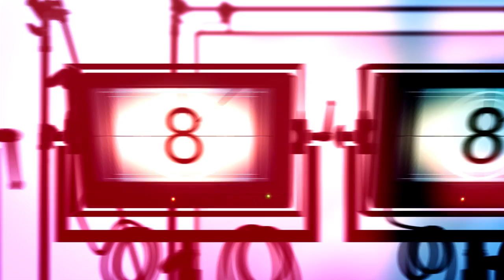PEPtalk. Showbiz Konek Na Konek Full Interview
Showbiz Konek Na Konek is on its Season 2, and hosts Bianca King, IC Mendoza, and MJ Marfori visited PEPtalk to talk about it.